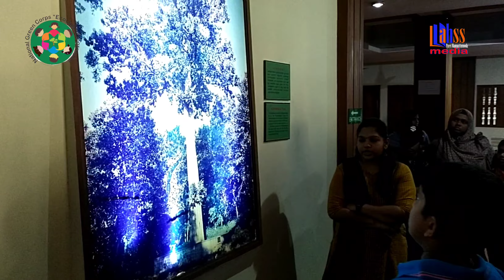NGC Nilambur yathra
ദേശീയ ഹരിതസേനയുടെ നിലമ്പൂരിലേക്കുള്ള പഠനയാത്ര